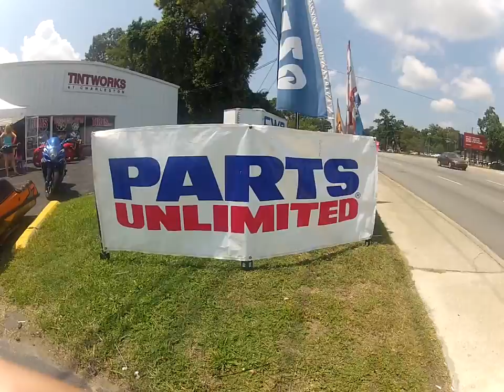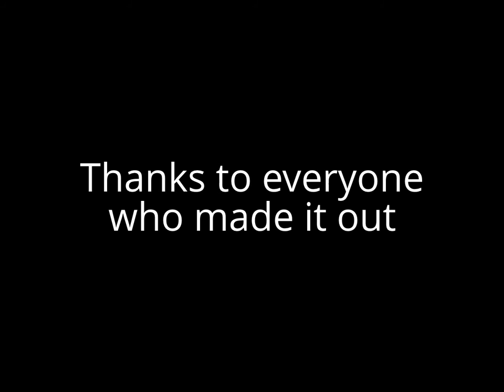CWR Grand Opening Aug 18th 2012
On Aug 18th 2012 CWR officially opened in Charleston SC. Here is a short clip of just some of what went on at the shop.

CWR is Charleston's newest performance sport bike shop. Owned by Chad Walton who has been in the bike scene since 1998 here in Charleston, it is Chad's goal to provide the best customer service he can at CWR. From everything from lower prices to fast turn around times. CWR has turned into your one stop shop for everything you need. From oil changes and tires to fat tire kits, chrome and custom paint. They do it all. CWR also has a road race team with rider Dan Crawford piloting their GSXR around tracks  all over the USA. Call CWR today for all your needs.